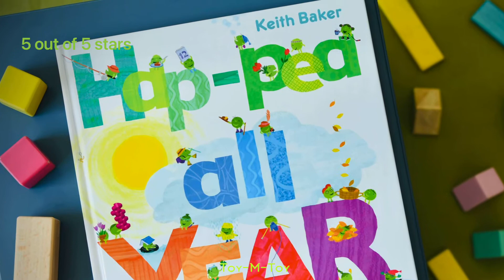Hap-Pea All Year - Kid's Book "QUICK" review : Toy-M-Toy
Keith Baker , Pea Series